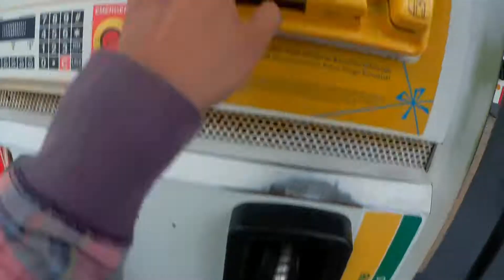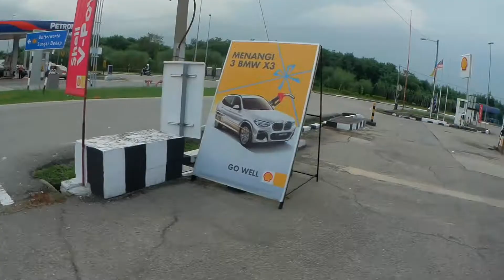Review SJCAM SJ6 Legend with external Microphone | Modenas Xcite 130 | ‐ Part 1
Hi gaiss.. Ni kira 1st video motovlog aku.
Buat Review sikit penggunaan SJ6 LEGEND dengan microphone untuk motovlog. Macam aku kata dalam video, dalam video ni korang akan perasan bunyi noise di minit tertentu. Ini part 1, dan aku akan bersambung review dalam part 2.